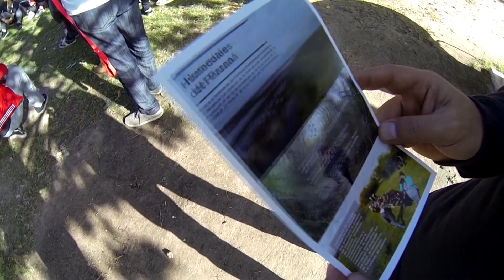Cuidadores de la Casa Común proponen un recorrido por la zona costera de Paraná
El Papa Francisco envió un mensaje a los coordinadores del movimiento "Cuidadores de la Casa Común". En el audio, el sumo pontífice afirma: "Sigan adelante, a veces, puede cansar, pero no se bajen. Ustedes se están jugando por cuidar nuestra casa común, son un ejemplo",  remarca Francisco.
En ese marco, el programa Cuidadores de la Casa Común, propone un recorrido de ecoturismo por la zona costera de Paraná. También se hace en la ciudad de Victoria.